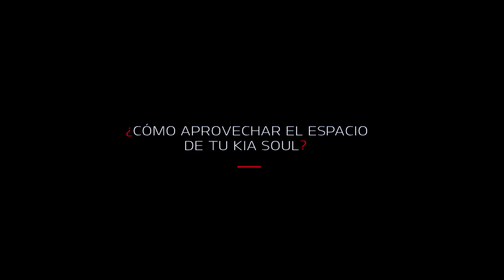El Mejor Novio del Mundo - con Rodrigo Massa y Jessica Decote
Serie de tres comerciales de KIA producidos por Rojo Films para el día del amor y la amistad.